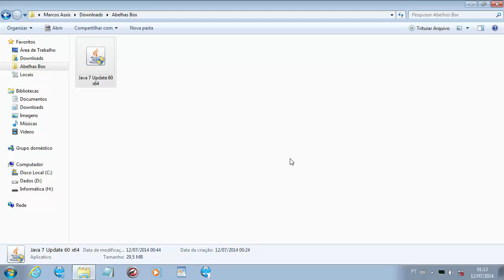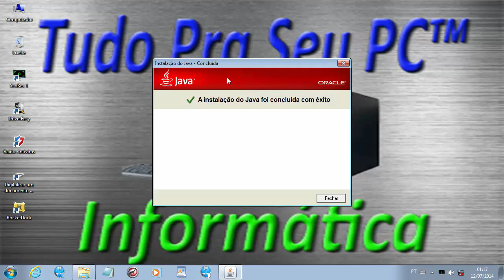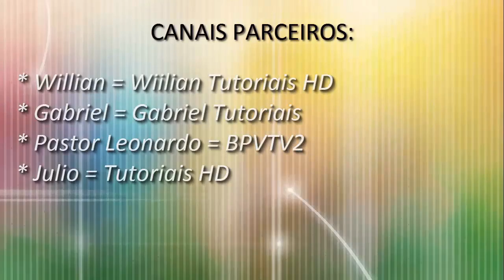TUTORIAL - Como instalar o Java (HD)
▁ ▂ ▃ ▄ ▅ ▆ LEIA A DESCRIÇÃO DO VÍDEO ▆ ▅ ▄ ▃ ▂ ▁

Java ou também conhecido como Java Runtime é um Programa necessário para executar aplicativos Java e acessar sites de alguns bancos. Ele contém as ferramentas importantíssimas para a execução de aplicativos desenvolvidos com tecnologia e linguagem Java em seu computador. Atualmente, muitas páginas na internet, jogos online, programas, programas de chat, e visualizadores de imagem 3D entre outros, utilizam tecnologia Java, o que torna imprescindível a instalação deste programa em seu computador.
Descubra neste tutorial preparado pelo Marcos Vinicius Assis, o Administrador e Fundador do Site " Tudo Pra Seu PC™ Informática.

[ LINKS ]

2014. Tudo Pra Seu PC™ Informática.